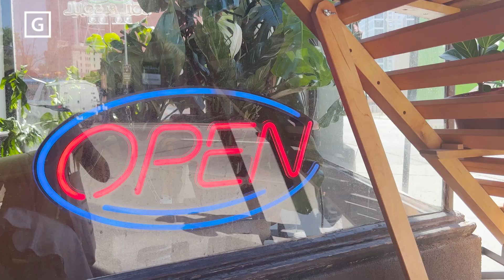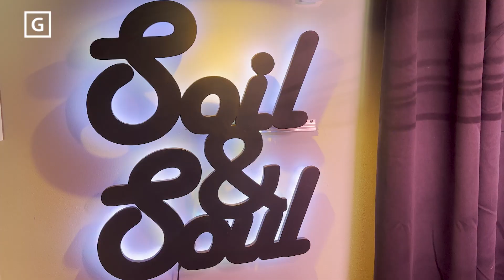Green Line Local Business Feature - SOIL & SOUL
Located at 1016 Macleod Trail SE, near two future Green Line stations in Victoria Park, SOIL & SOUL YYC  is the one stop shop to all your house plant needs.

The owner of SOIL & SOUL YYC  expanded his thoughts on the Green Line project and how he thinks it will positively impact his business.